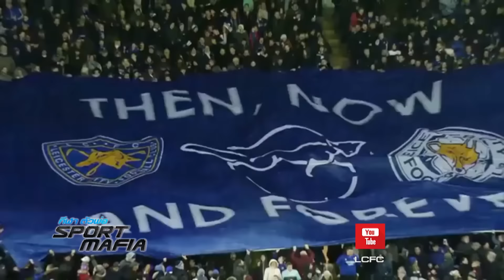Sport Mafia : ทั่วโลก เห็นใจ จิ้งจอกสยาม (1 ม.ค. 60) [Ep. 92 / 3]